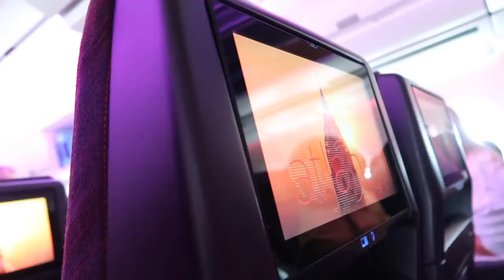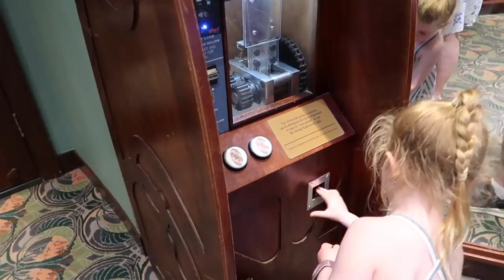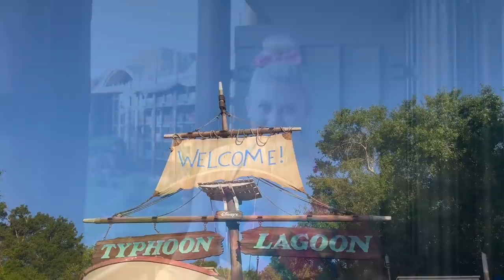Disney Vlog! Virgin Airways, Epcot, Magic Kingdom and Typhoon Lagoon! | LOUISE PENTLAND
(ad|Invited) Travel day with Virgin Atlantic to Orlando Florida for a dream trip to Walt Disney World with DisneyParksUK for their HowDoYouDisney campaign. I literally can't believe this happened! I've shared LOADS on my instagram too!

I also write (book number SIX is out this year!), podcast (Mother's Meeting, series 2 out now) and waffle on all over instagram.

Big hugs,

Louise xxx